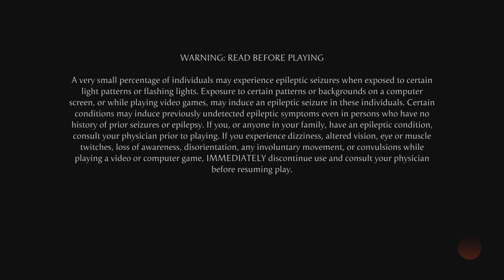Mortal Kombat 1_20240420150143